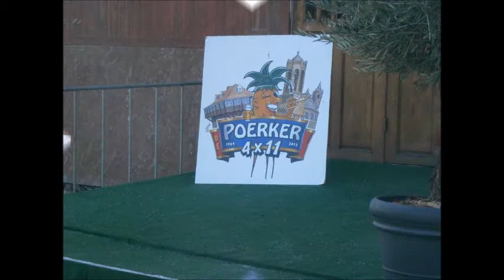Vlog 13 in 2013 Poerkers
Poerkers
Vlog 13 in 2013